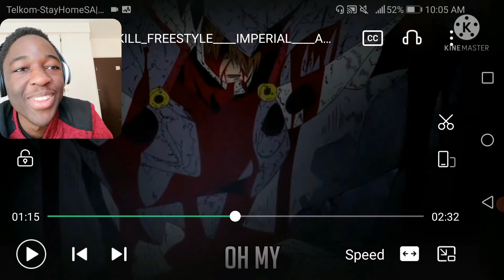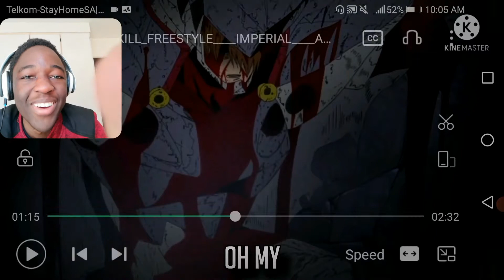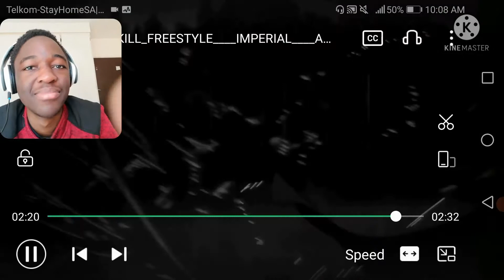AKAME GA KILL FREESTYLE | "IMPERIAL" | AERIAL ACE | Reaction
This is a whole hype train